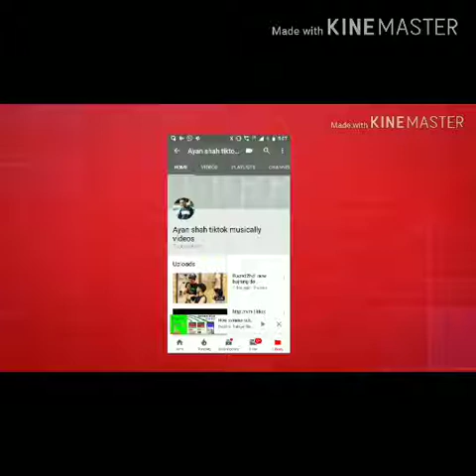27 January 2019